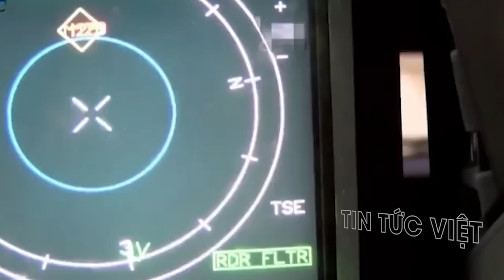Cuộc đấu khốc liệt giữa các lữ đoàn gần Rabotino